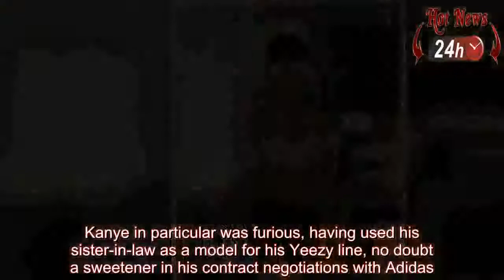KYLIE JENNER: she is officially an Adidas brand ambassador.